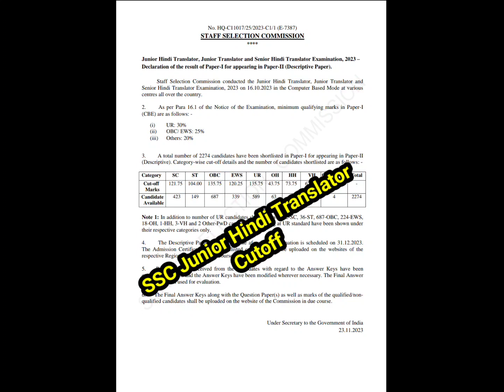SSC Junior Hindi Translator JHT Paper 1 Result 2023